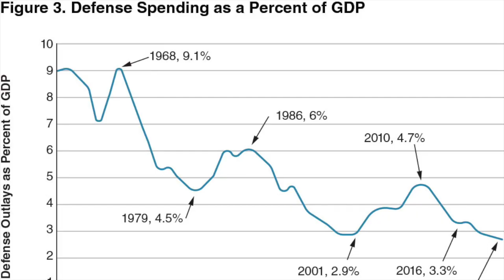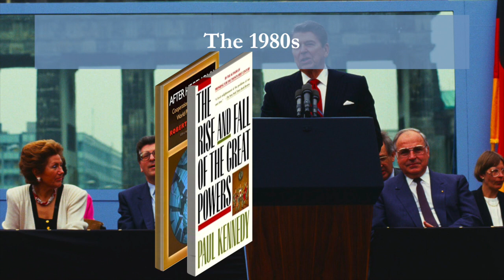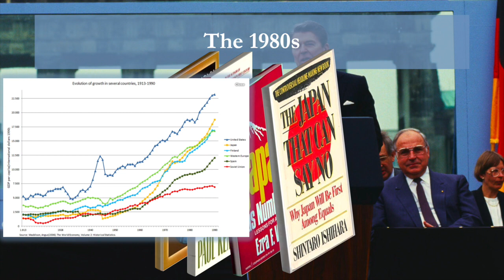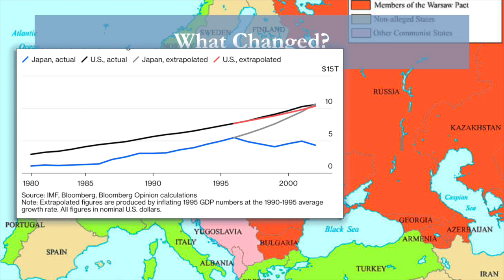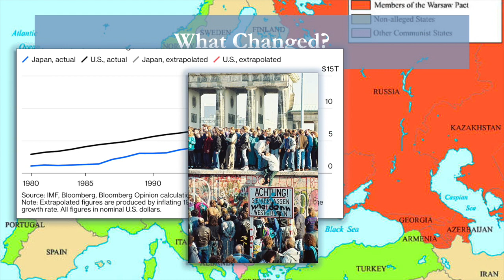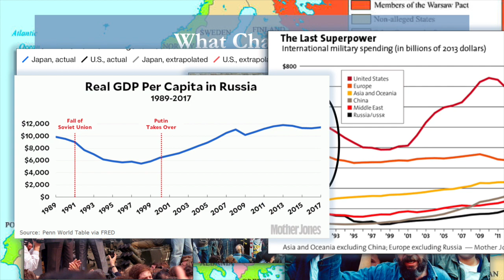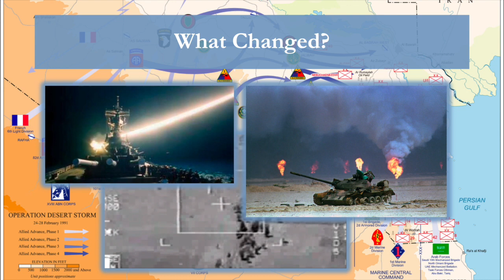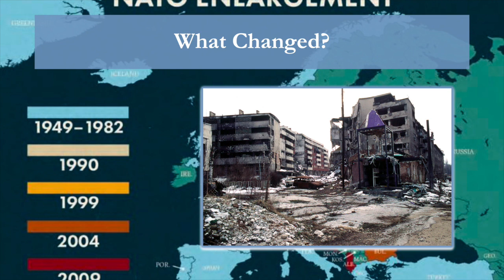Short Lecture: The Emergence of Unipolarity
This is a hastily produced video lecture for my Grand Strategy and International Order class; it's designed to provide context for the unit on unipolarity.

Attributions for pictures are forthcoming.